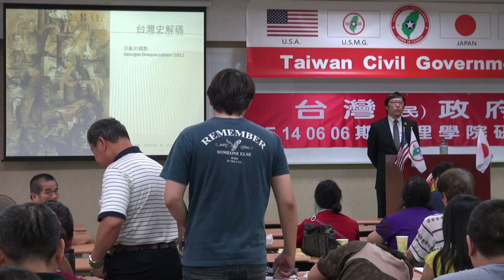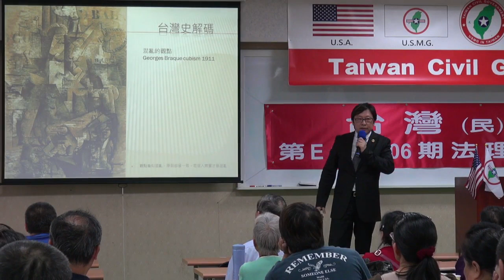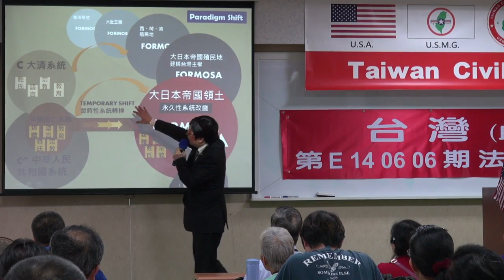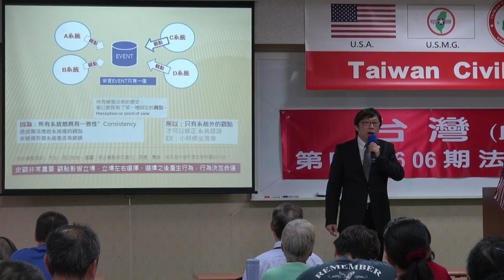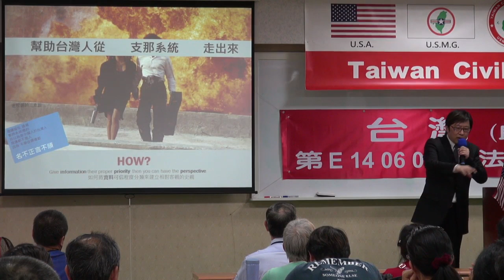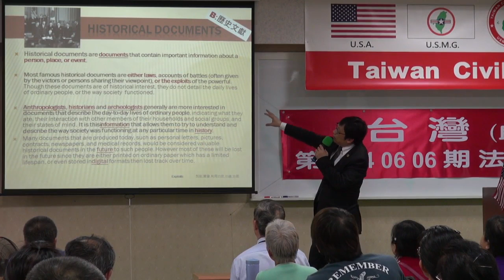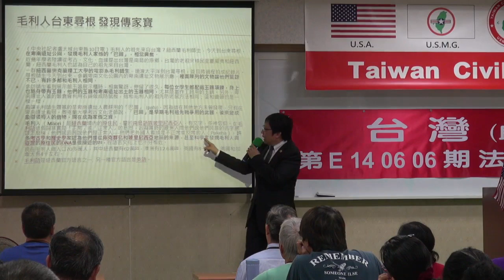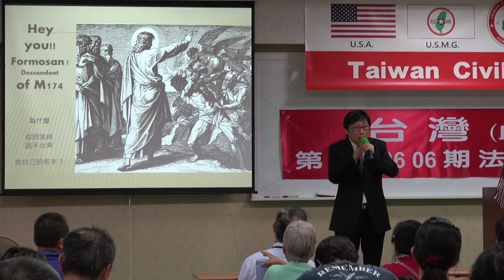140607-7a-台灣史解碼-徐格麟-台灣(民)政府第89期法理學院初級班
140607-7a-台灣史解碼-徐格麟-台灣(民)政府第89期法理學院初級班